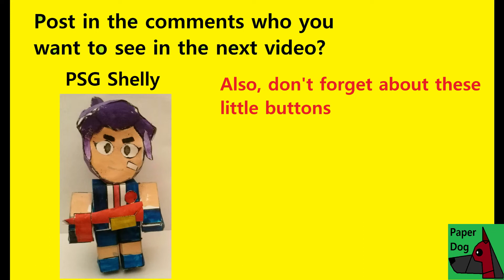How to make a paper PSG Shelly ( Brawl Stars ) Papercraft toy. Easy to make. Papercraft Brawl Stars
How to make cool Leonard Carl.

How to make:
1. Print the template
2. Cut
3. Paint
4. Then watch our video and make your toy step by step

Also don't forget about this buttons:
2. Like